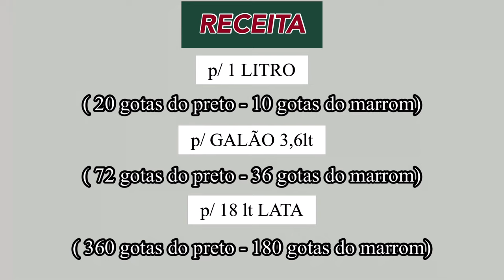COMO FAZER A COR CINZA CRÔMIO- com corante xadrez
Fala pessoal tudo bem ? Espero que sim !!!
No conteúdo de hoje mais uma CRIAÇÃO DE CORES COM CORANTE XADREZ, e hoje eu mostro para vocês de forma fácil e rápida, COMO FAZER A COR CINZA CRÔMIO, utilizando apenas tinta branco neve e corante.
Nunca foi tão fácil você aprender a criar centenas de cores diferentes a parti de pigmento e tinta branca…

Tinta branco neve
Corantes PRETO E MARROM

Receita
100ml de tinta branco neve
2 gotas de preto
1 gotas de marrom

1LITRO
20 gotas de preto
10 gotas de marrom

3,6 lt GALÃO
72 gotas de preto
36 gotas de marrom

18lt LATA
360 gotas de preto
180 gotas de preto

Lembrando que uma bisnaga vem aproximadamente 1.500 gotas é uma tampinha bem cheia aproximadamente 80 gotas